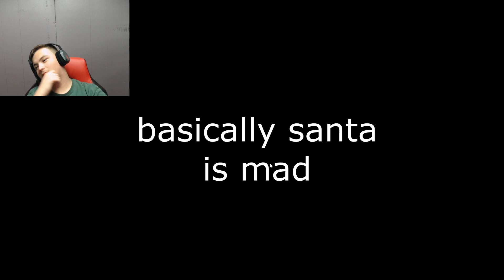santa has cakes...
For Day 24 of the DUC3, I played Chimney Prowler. This game was actually wildin so some parts are cut out. I also stopped caring about censorship at the end, so view at your own discretion.

Outro: @KrpticUnknown